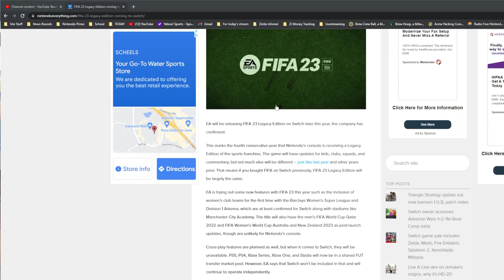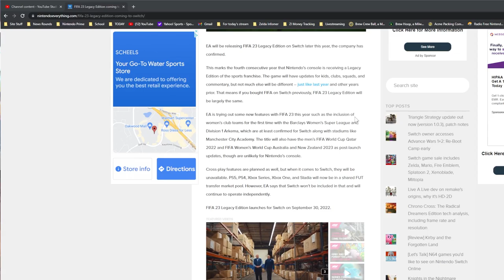EA (& others) HATE Nintendo Switch. *sigh*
EA and other companies just... frustrate me.